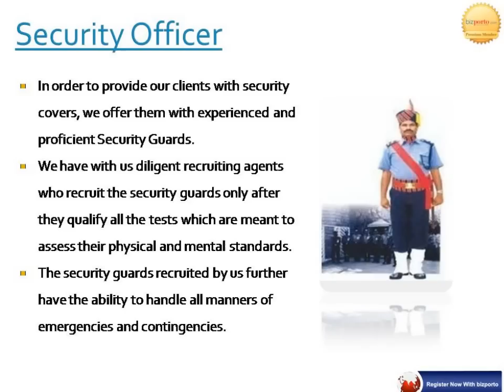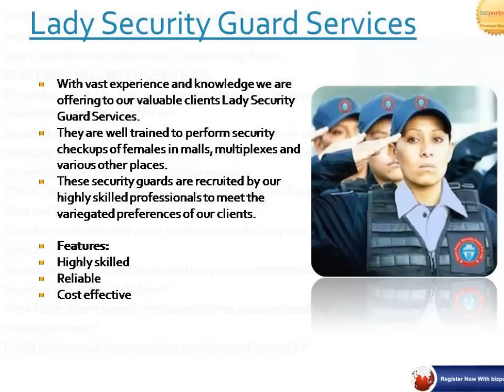All Type Security Services In Pune - Om Sai Security Services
Om Sai Security Services is one of the most trustworthy Service Providers engaged in offering reliable Security Services. We render cost-effective and dependable Security Services that include Bouncer Services, Security Supervisor Services and Security Guard Services. A private security system is, undoubtedly, the need of the hour. For this, we provide a team of well-trained guarding force, dedicated bouncers and disciplined security personnel who can work under stressful situations and can be completely relied upon. Owing to the customized availability and reasonable charges of our Security Services many banks, consulates, shipping companies, security agencies, departmental stores, hospitals, airlines, jewelry manufacturers, clubs, hotels, government establishments, etc., have bestowed their trust upon us.

Om Sai Security Services is located at Padamvati, Pune (Maharashtra). We are headed by a team of highly qualified mentors. Their valuable service experience has always guided us in understanding the needs of the clients successfully and meeting the specific security requirements efficiently.